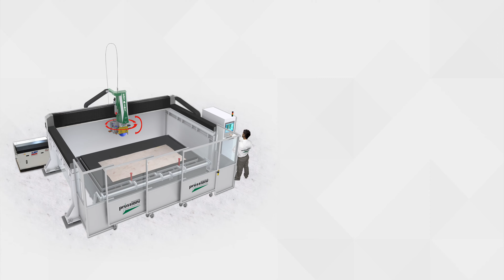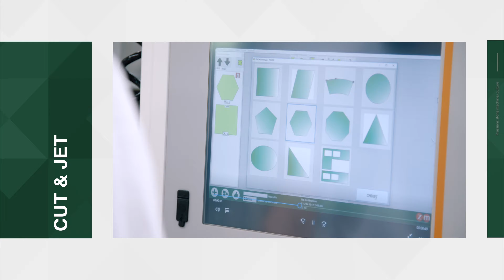Cut & Jet - Combined Cut & Jet Prussiani Engineering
WE BUILD MACHINES WITH PASSION

Combined CUT & JET machines, equipped with electro-spindle for diamond blades and combined with high pressure waterjet and abrasive, are designed and built to merge the cutting speed of the blade, the versatility of the waterjet and the efficiency of the CUT & MOVE. Whether for the production of unique pieces or for serial production combined CUT & JET machines allow endless shapes of cuttings and cut-outs.